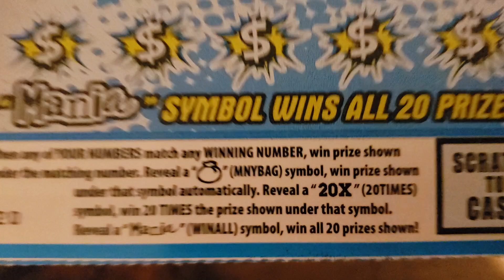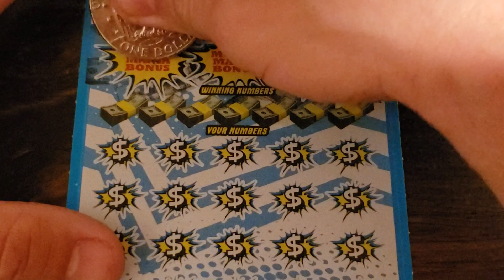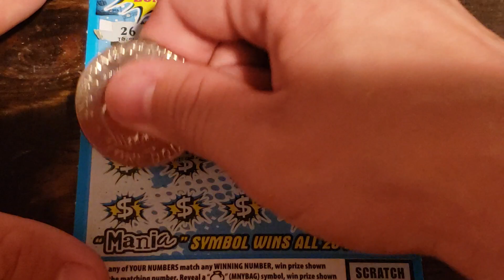Money Bag. $1,000,000 Money Mania scratch off tickets.